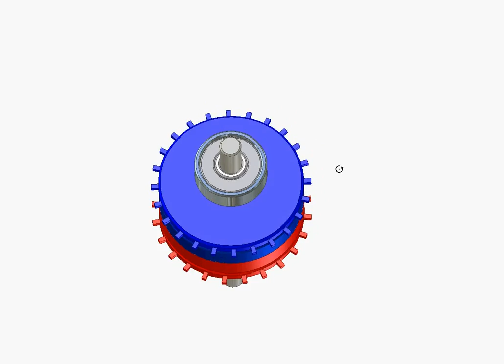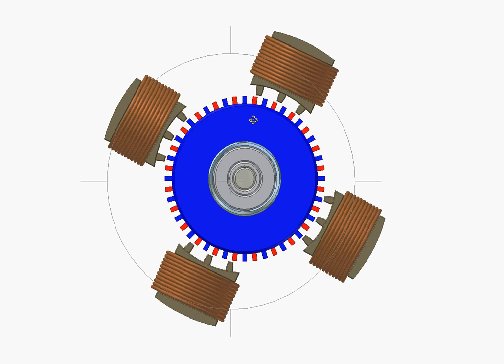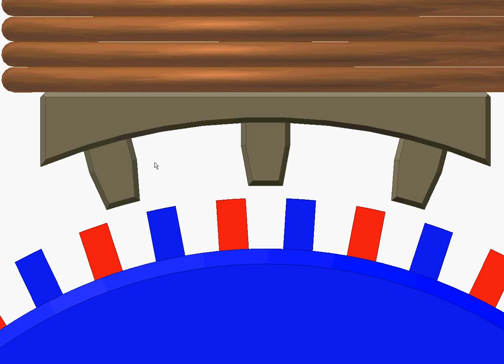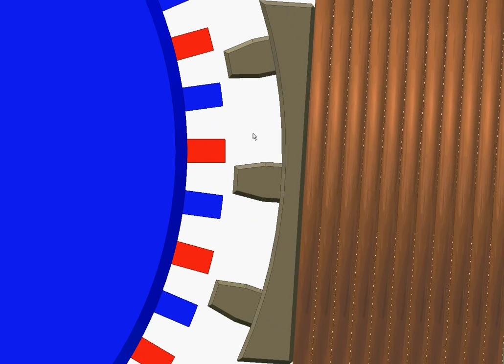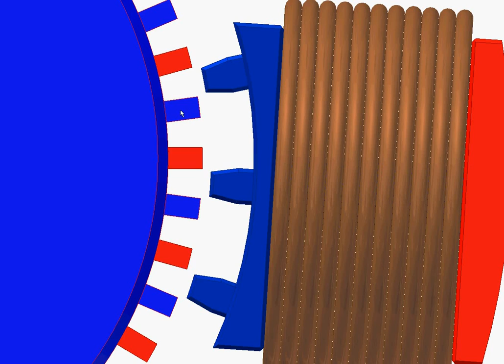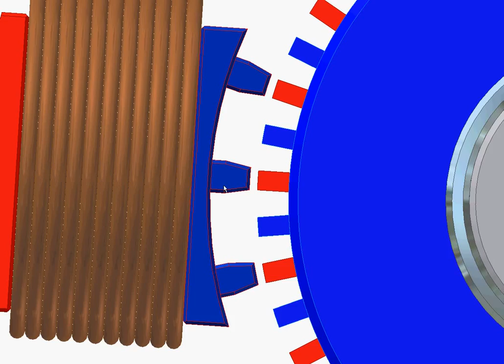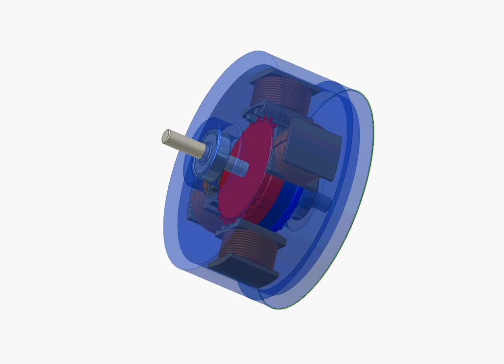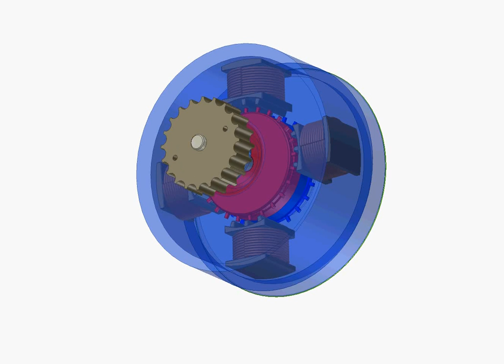How the Stepper motors are made and how they operate - Part 2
This is the second and last part of this video. In this video i explain how the stepper motors are made and how they operate.